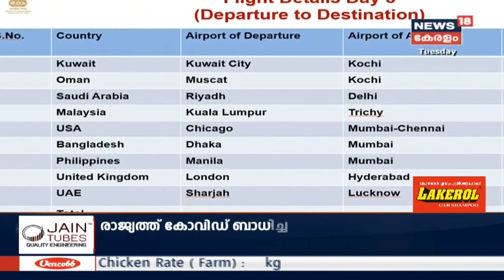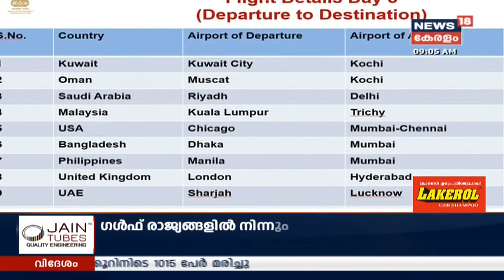പ്രവാസികളുമായി ആദ്യ ദിവസം കേരളത്തിലേക്ക് 4 വിമാനങ്ങൾ എത്തും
Two special flights are set to operate on Thursday to evacuate Indians stranded in the United Arab Emirates due to COVID-19 pandemic, the Indian Consulate in Dubai has announced.